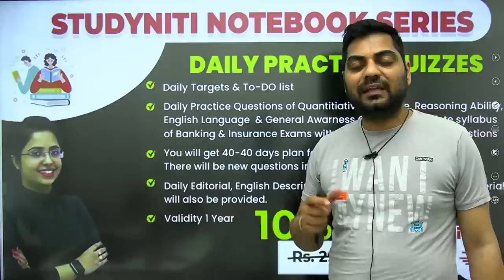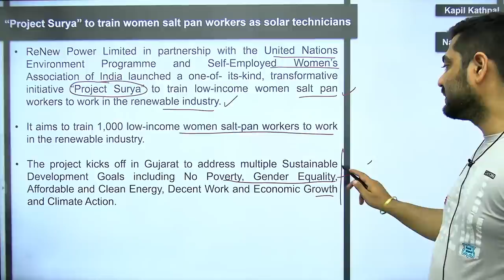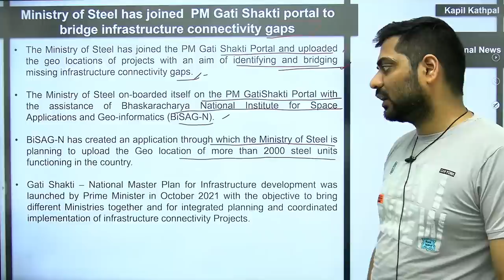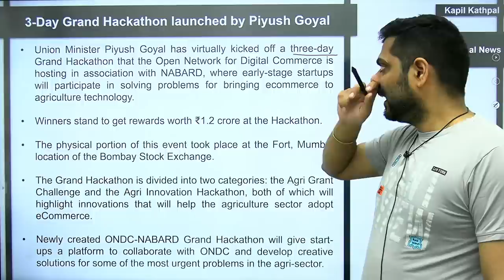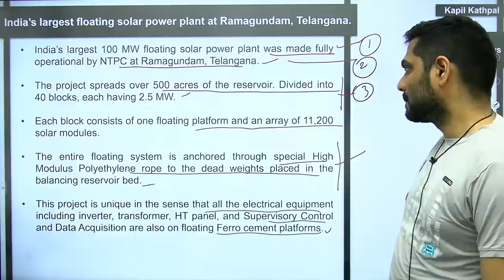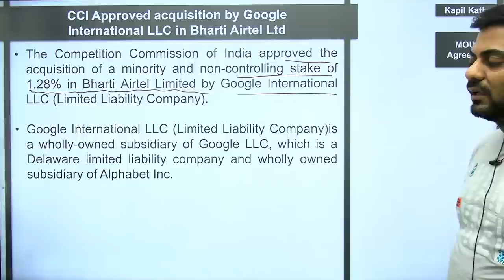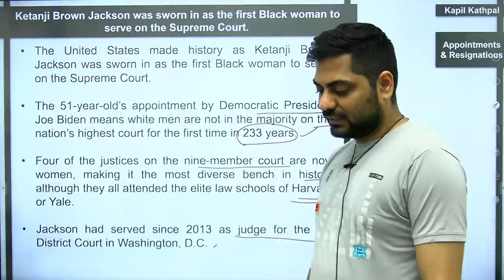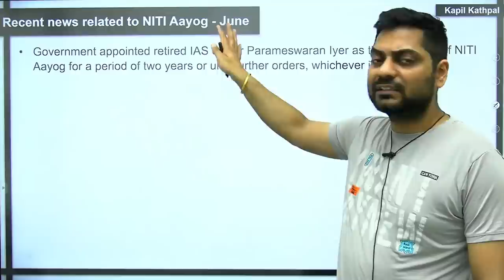Daily Current Affairs || 5th July 2022 || Crossword News Analysis by Kapil Kathpal